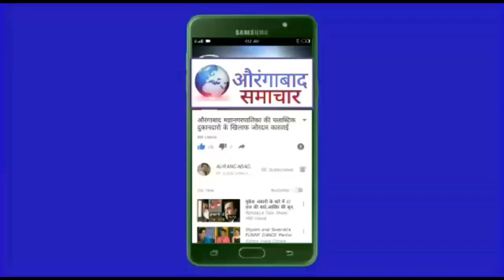औरंगाबाद कि सनसनी खेज खबर रहेमानिया काँलोनी मे युवक कि हत्या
राहेमानिया काँलोनी मे युवक कि हत्या